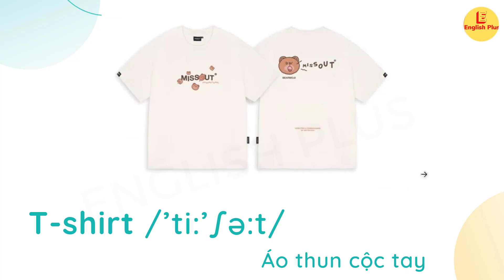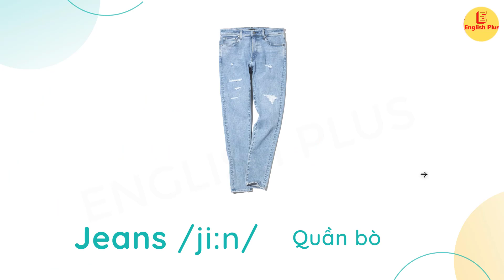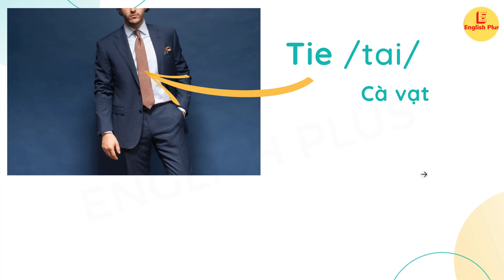Học tiếng Anh chủ đề trang phục, Clothes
Quần áo, trang phục bằng Tiếng Anh | Học tiếng Anh chủ đề Trang phục | Clothes English Plus
English Plus - Học từ vựng tiếng Anh theo chủ đề | Vocabulary
Cùng nhau học những từ vựng thông dụng về trang phục, quần áo trong tiếng Anh nhé
© Bản quyền thuộc về English Plus
© Copyright by English Plus ☞ Do not Reup